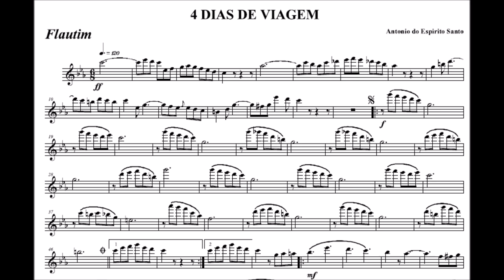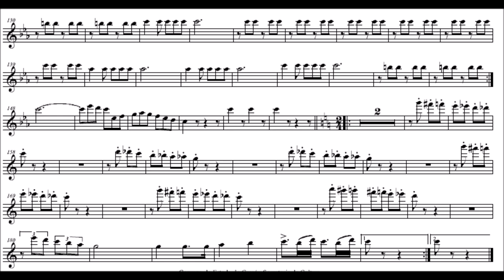Quatro dias de Viagem - Flautim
Compositor: Antonino Manoel do Espírito Santo
Formação: Banda de Música
Gênero: Dobrado

Equipe do Portal Brasil Sonoro